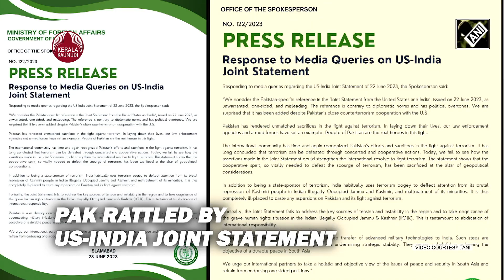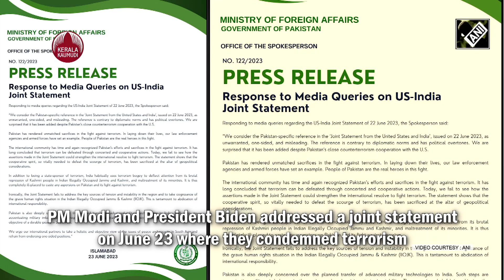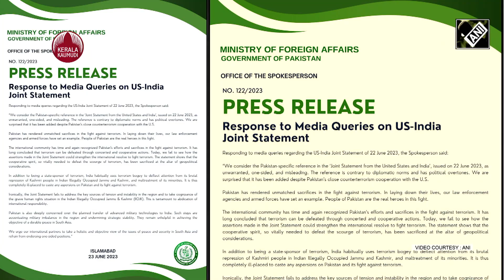PM Modi US Visit | ഇരുണ്ട മേഘങ്ങൾ, ചൈനയുടെ പേര് പറയാതെ പറഞ്ഞ്, ആഞ്ഞടിച്ച് മോദി | China | America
ഇന്ത്യയും യുഎസും തമ്മിലുള്ള വിവിധ മേഖലകളിലുള്ള ആഴത്തിലുള്ള ബന്ധവും അഭിലാഷങ്ങളും പങ്കിട്ട പ്രഖ്യാപനങ്ങളുടെ പശ്ചാത്തലത്തിൽ യുഎസ് സന്ദർശനം നല്ല വശങ്ങൾക്ക് കാരണമായെന്ന് പ്രധാമന്ത്രി നരേന്ദ്രമോദി. വ്യത്യസ്ത സാഹചര്യങ്ങളിൽ നിന്നും ചരിത്രത്തിൽ നിന്നുമാണെങ്കിലും ജനാധിപത്യങ്ങൾ പ്രാധാന്യമർഹിക്കുന്നു, ജനാധിപത്യങ്ങൾ പ്രതീക്ഷ നൽകുന്നതായും കാണിക്കും എന്ന് പ്രധാനമന്ത്രി പറഞ്ഞു. യുഎസ് കോൺഗ്രസിന്റെ സംയുക്ത സമ്മേളനത്തെ അഭിസംബോധന ചെയ്തുകൊണ്ട് മോദി പറഞ്ഞു.

പാകിസ്ഥാന്റെ ഭീകരപ്രവർത്തനവും ചൈനയുടെ ഭീഷണിയും യു. എസ് കോൺഗ്രസിൽ പരോക്ഷമായി പരാമർശിച്ച് പ്രധാനമന്ത്രി നരേന്ദ്ര മോദി. ഭീകര പ്രവർത്തനത്തെ നേരിടുന്നതിൽ ഒരു വിട്ടുവീഴ്ചയും ഇല്ലെന്നും ഭീകരത പ്രോത്സാഹിപ്പിക്കുന്നവരെ ശിക്ഷിക്കണമെന്നും അദ്ദേഹം പറഞ്ഞു.ലോക വ്യാപാര കേന്ദ്രം ആക്രമിച്ച് രണ്ട് പതിറ്റാണ്ടും മുംബയ് ഭീകരാക്രമണം നടന്ന് ഒരു പതിറ്റാണ്ടും കഴിഞ്ഞിട്ടും ഭീകരപ്രവർത്തനം ലോകത്തിനാകെ ഭീഷണിയായി തുടരുകയാണ്. ഭീകരതയുടെ പ്രത്യയശാസ്ത്രം പല രൂപവും ഭാവവും കൈവരിച്ചെങ്കിലും അവയുടെ ലക്ഷ്യം ഒന്നുതന്നെയാണ്. ഭീകരത മാനവരാശിയുടെ ശത്രുവാണ്. ഭീകരത പ്രോത്സാഹിപ്പിക്കുന്ന, കയറ്റുമതി ചെയ്യുന്ന ശക്തികളെ ശിക്ഷിക്കണം  അദ്ദേഹം പറഞ്ഞു. ഇൻഡോ  പസിഫിക് മേഖല ഏറ്റുമുട്ടലിന്റെയും സമ്മർദ്ദത്തിന്റെയും കറുത്ത നിഴലിലാണെന്ന് ചൈനയെ പരാമർശിച്ച് മോദി പറഞ്ഞു. ഈ മേഖലയിലെ സ്ഥിരത ഇന്ത്യയുടെയും അമേരിക്കയുടെയും പ്രധാന ഉൽക്കണ്ഠയാണ്. ചെറുതും വലുതുമായ എല്ലാ രാജ്യങ്ങൾക്കും സ്വതന്ത്രമായും ഭയമില്ലാതെയും കഴിയാൻ അവകാശമുള്ളതാണ് ഇൻഡോ  പസിഫിക് മേഖല. അവരുടെ പുരോഗതി തടയാൻ ആർക്കും അവകാശമില്ലെന്നും മോദി പറഞ്ഞു. നിർബന്ധത്തിന്റെയും ഏറ്റുമുട്ടലിന്റെയും ഇരുണ്ട മേഘങ്ങൾ ഇന്തോ പസഫിക്കിൽ അവരുടെ നിഴൽ വീഴ്ത്തുന്നു. മേഖലയുടെ സ്ഥിരത ഞങ്ങളുടെ പങ്കാളിത്തത്തിന്റെ കേന്ദ്ര ആശങ്കകളിലൊന്നായി മാറിയിരിക്കുന്നു. ചൈനയുടെ പേര് പറയാതെ ഉള്ള മോദിയുടെ വാക്കുകൾ.

ഇൻഡോ പസഫിക്ക് മേഖലയിലെ ചൈനീസ് യുദ്ധത്തെക്കുറിച്ചുള്ള പരോക്ഷ പരാമർശത്തിൽ, 'എല്ലാ രാജ്യങ്ങളും, ചെറുതും വലുതുമായ പ്രേദശങ്ങളിൽ സ്വതന്ത്രരും അവരുടെ തിരഞ്ഞെടുപ്പുകളിൽ നിർഭയരാവണം, അവിടെ പുരോഗതി അസാധ്യമായ കടബാധ്യതകളാൽ ശ്വാസം മുട്ടിക്കില്ല, അവിടെ ബന്ധങ്ങൾ പ്രയോജനപ്പെടുത്തുന്നില്ല. തന്ത്രപരമായ ഉദ്ദേശ്യങ്ങൾ, എല്ലാ രാജ്യങ്ങളും പങ്കിട്ട സമൃദ്ധിയുടെ ഉയർന്ന വേലിയേറ്റത്താൽ ഉയർത്തപ്പെടുന്നു. ഞങ്ങളുടെ കാഴ്ചപ്പാട് ഉൾക്കൊള്ളാനോ ഒഴിവാക്കാനോ ശ്രമിക്കുന്നില്ല, മറിച്ച് സമാധാനത്തിന്റെയും സമൃദ്ധിയുടെയും ഒരു സഹകരണ മേഖല കെട്ടിപ്പടുക്കാനാണ് ശ്രമം'